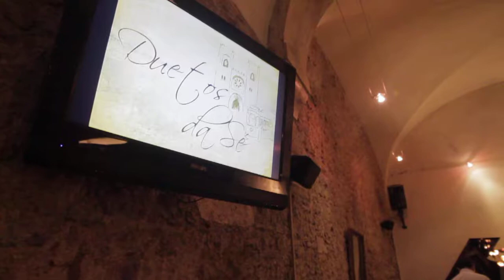Free Stock Footage